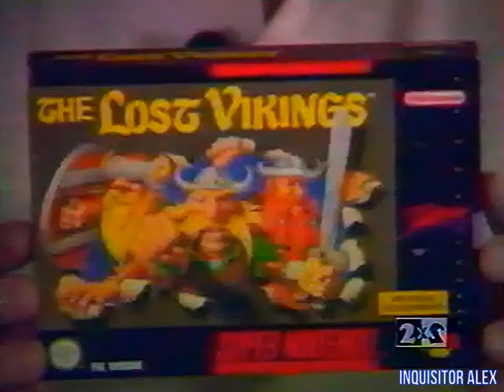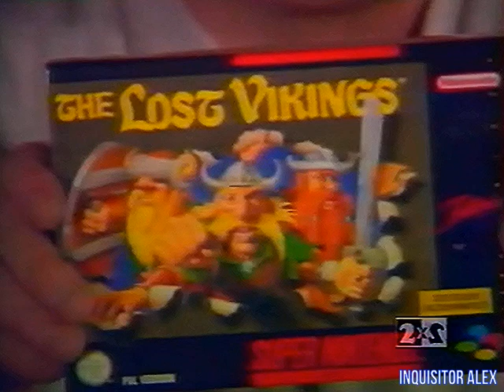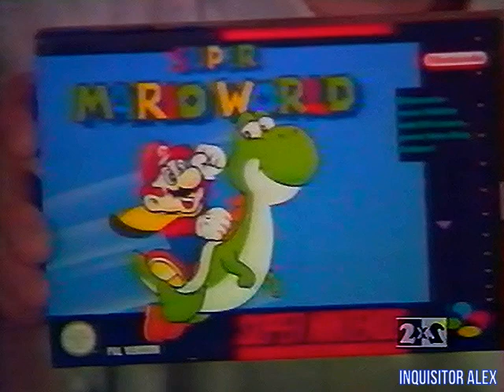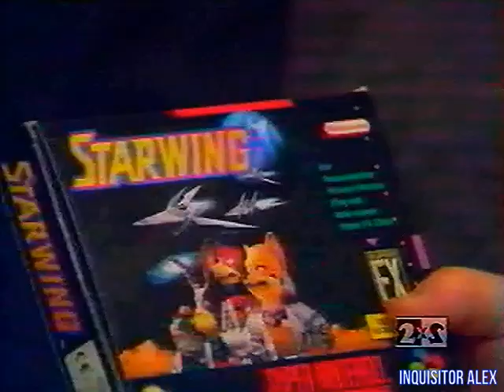19 - DENDY — Новая реальность (ТК "2x2", 21.01.1995 год) TVRip-50 fps 528p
19 - DENDY — Новая реальность (ТК "2x2", 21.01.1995 год) TVRip-50 fps  528p

В этом выпуске:
"Смешная история про пожарных в магазине Денди"

8 БИТ:
- Stick Hunter (Blades of Steel; Dendy)
- The Punisher (Dendy)

16 БИТ:
- The Lost Vikings (SNES)
- Super Mario World (SNES)
- Cybernator (SNES)